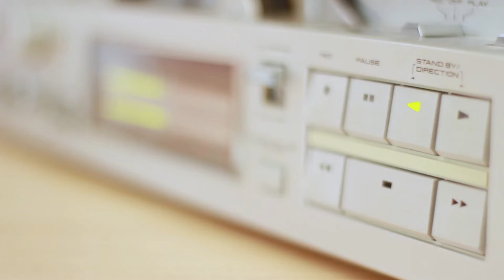Close Up Video Of VHS - Free Stock Creative Commons Video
Free video that you can use for any personal and commercial purpose about Close Up Video Of VHS.